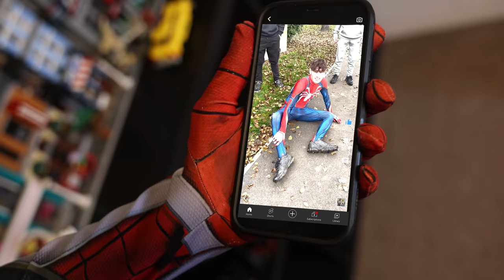Spider-Man: No Way Home Parody!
Our Spider-Man No Way Home Parody is here! Things start to go wrong when Doctor Strange tries to help Spider-Man. Starring the best Spiderman villains: Doctor Octopus, Green Goblin, and Electro with a few surprises along the way. Written by Harry before seeing the actual movie..

We are a family that make fun videos with our friends. A mixture of song parodies, film parodies, and a few crazy short films to entertain you.

The Gorgeous Movies family is David, Janet and their three boys Daniel (16yrs), Harry (14yrs), and Charlie (8yrs). David started making videos with the boys as a way to entertain them. Daniel insisted we put one on Youtube and the rest is history!
Follow Gorgeous Movies
Get The Flash (Original Mix) by Stefano Mango, Simon Adams

License ID: GNV0OqDb1K4